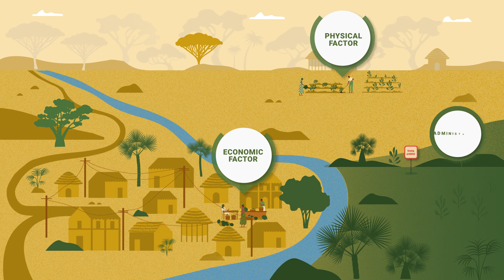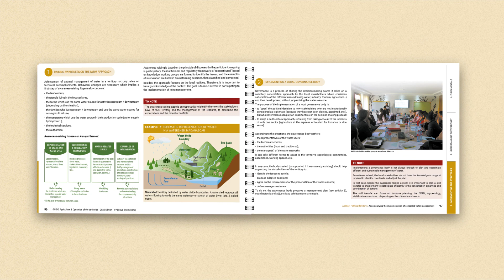Guide "Agriculture and Dynamics of the Territories" (2020)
How to act on the environment of the farms, in its institutional, economical and geogaphical dimensions in order to achieve the agroecological transition at a territorial level ?

This video presents the approach and the guide "Agriculture and Dynamics of the territories" produced by Agrisud International on the basis of more than 25 years of experience in socioeconomical dynamics in the Southern countries.

This guide was released in the framework of the the AGRITER Program (Agriculture and territorial dynamics) supported among others by the AFD and the Nouvelle-Aquitaine region.